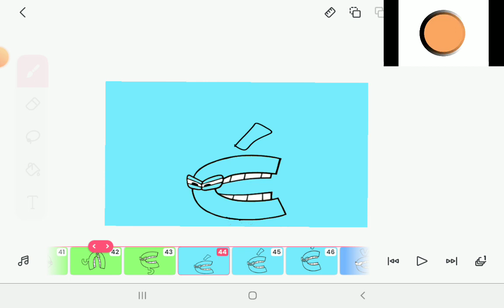Alphabet Lore Band 3 (Ä-Ć)